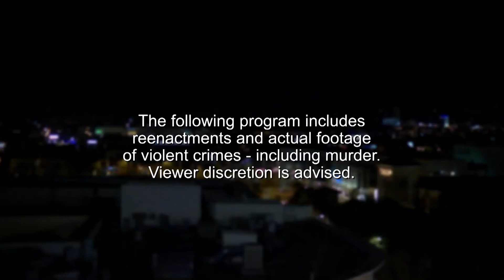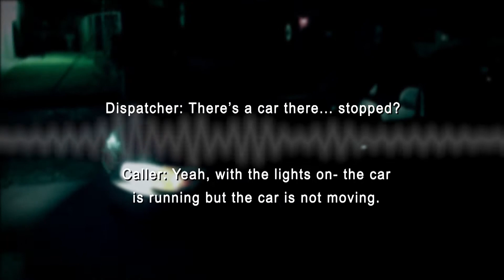Man Flees His House To Protect Family As Killers Trail Him | Crime Stoppers: Case Files | Miami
On August 17th 2010, Officer Octavio Avila was tragically murdered in the line of duty. Here is the tragic story.

-- "He has his daughter right here, I mean a senior in high school, her prom, he's never going to be a part of that." --

From Season 2, Episode 2 - 'Anthony Brown, Octavio Avila and Chris Reyka Homicide'

Welcome to the OFFICIAL Crime Stoppers: Case Files YouTube channel. Our dedicated homicide detectives are joined by the victims' families, to go behind the headlines and reveal compelling insights into these horrifying crimes with reenactments. Join us while we hunt down the perpetrators of these unsolved cases and ensure justice is served.

The following program includes reenactments and actual footage of violent crimes – including murder.

Please be aware that the phone numbers and website links shown in this episode may be outdated and no longer working.